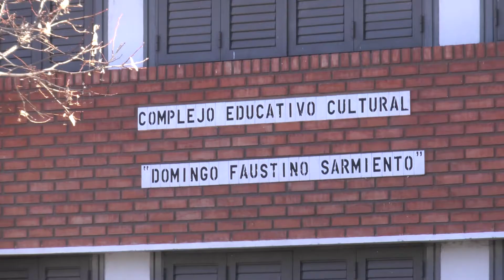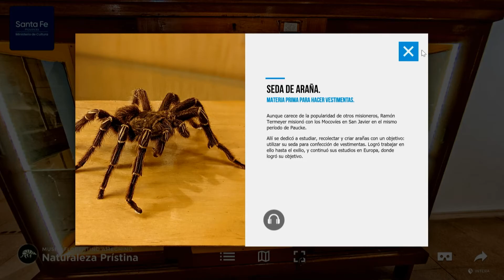SE PUEDE HACER UN RECORRIDO VIRTUAL POR EL MUSEO AMEGHINO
JAVIER ARMENTANO – SUBSEC. DE GESTIÓN CULTURAL